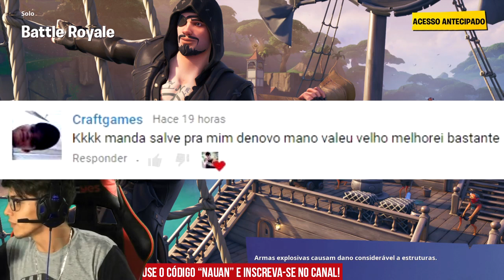DESAFIOS DA SEMANA 2 DA TEMPORADA 8 DO FORTNITE !